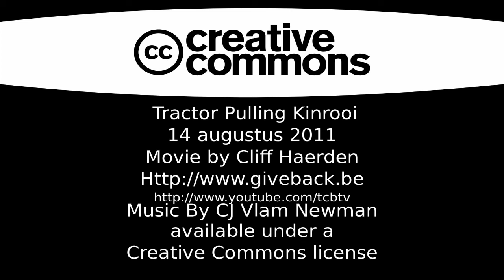Tractor Pulling 14 augustus 2011 Kinrooi Ophoven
Kleiner dan de meeste andere maar niet minder plezierig. Erg veel mooie trekkers gezien en met de familie in de organisatie kon onze zoon ook eens op de traktor zitten. Het weer trok behoorlijk op in de namiddag wat het ook een stuk aangenamer maakt voor iedereen :) We zijn ook nog even drank gaan halen met de camionette... zo hebben we ons steentje bijgedragen. Net als alle andere filmpjes onder CCC licentie dus mag vrij gekopieerd worden naar wens :)